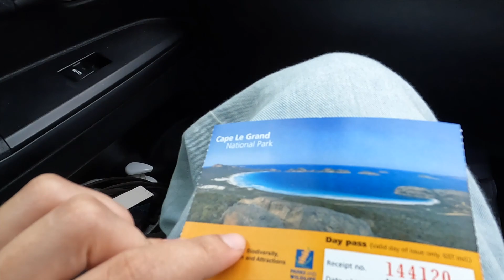Kalgoorlie to Esperance | Mountain Climbing BL1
Holly and I have decided to pack our Land Cruiser and drive around Australia!
We've got 6 months to see as much of the country as we can, from Perth to Cairns, we will try and see it all.
This is by far the most adventurous thing we've ever done, so we thought we'd take our camera with us and try to capture all the thrills and spills.